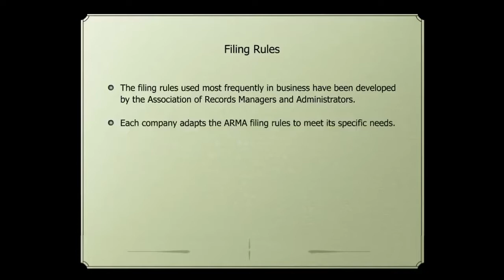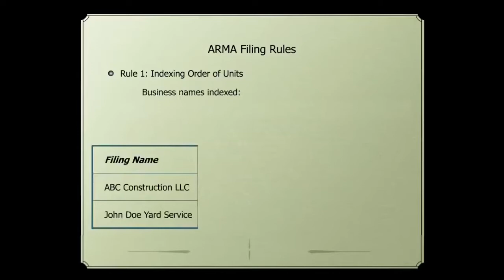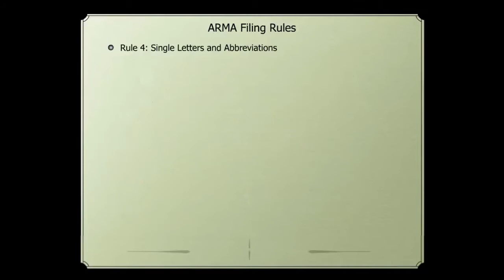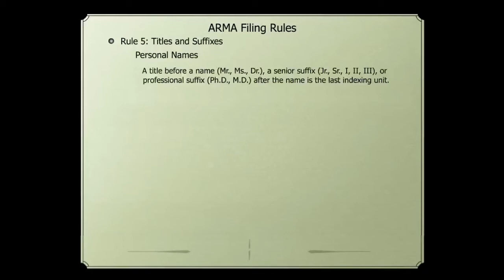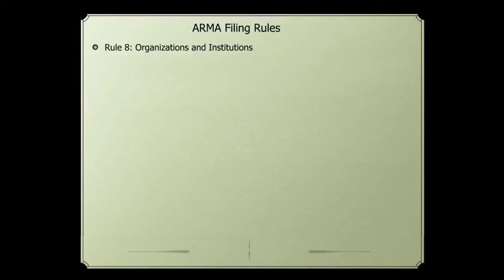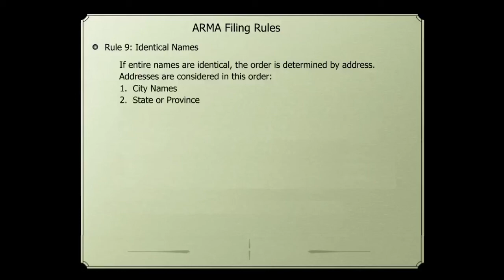Management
the process of dealing with or controlling things or people